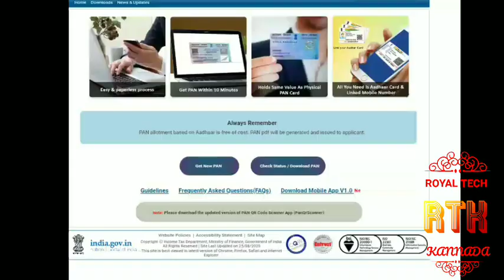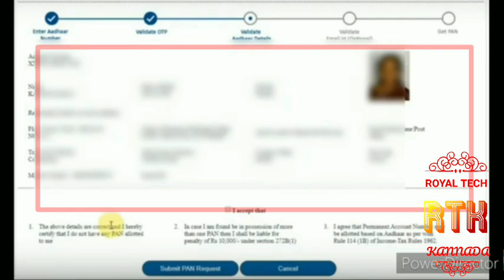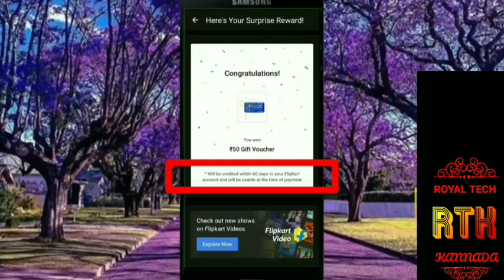How to apply for pan card for free in mobile || In kannada ||10 ನಿಮಿಷದಲ್ಲಿ ಹೊಸ ಪಾನ್ ಕಾರ್ಡ ಪಡೆಯಿರಿ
In this video I have explained about how to apply for PAN CARD for free in u r mobile within 10 minutes

Support me 🙏using below links:-